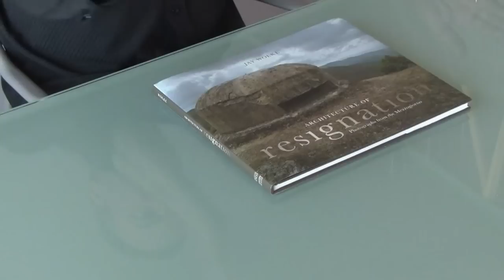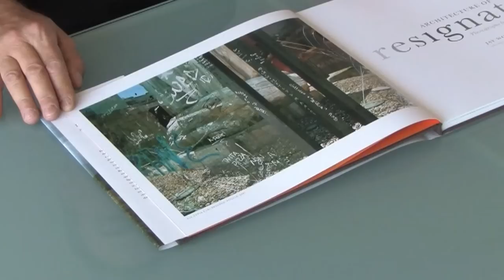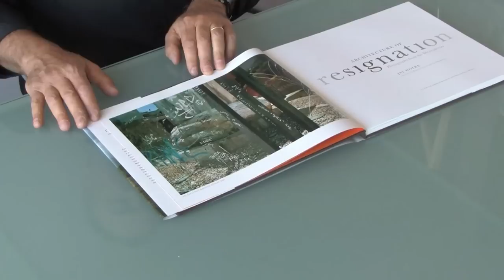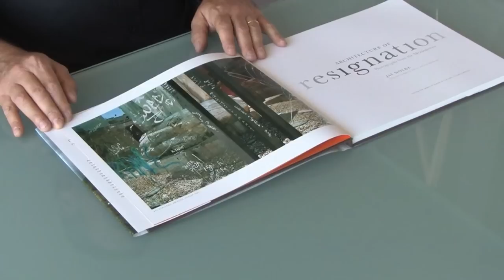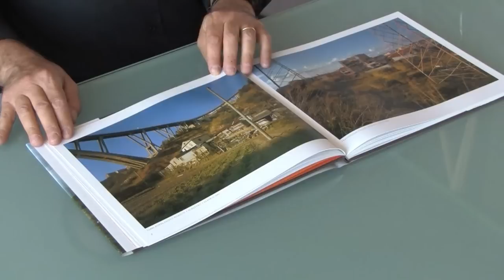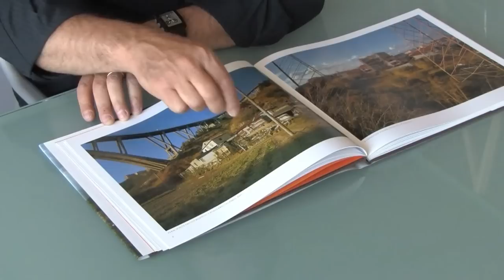Architecture of Resignation photographs from the Mezzogiorno pt. 1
International Photographer Jay Wolke discusses pages in his book; Architecture of Resignation; photographs from the Mezzogiorno.